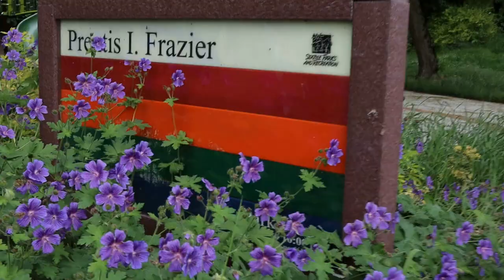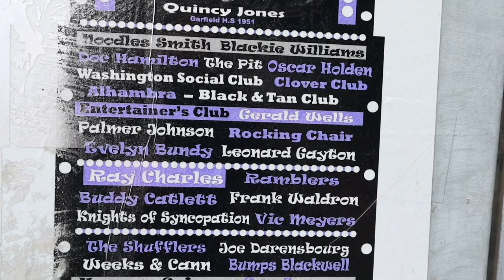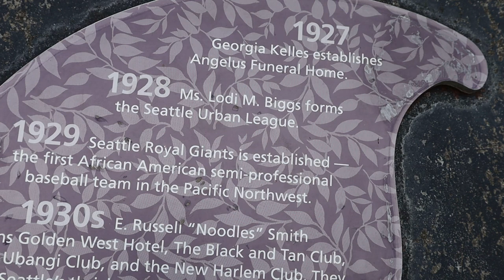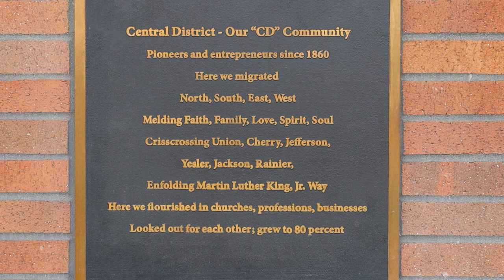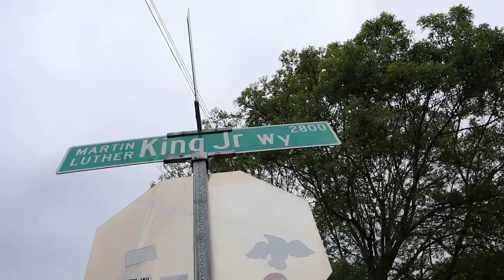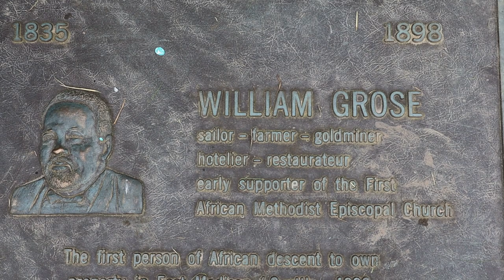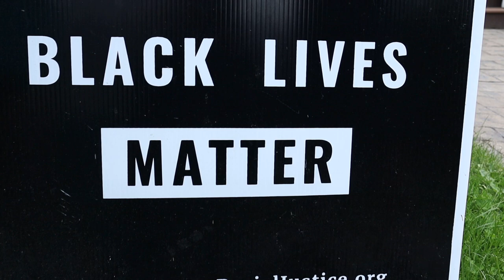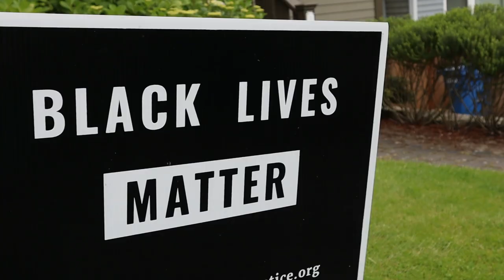Celebrating Black History in Seattle's Central District (Walking Tour Part 1) | Black Lives Matter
Black Lives Matter.  Join me and my kids on a walking tour in Seattle's Central Distrct/Area (part 1) of parks and facilities named in honor of African Americans in our community (and beyond).  Featured parks and facilities include:

Prentis I. Frazier Park
Meredith Mathews East Madison YMCA
Homer Harris Park
(Liberty Bank Building)
Medgar Evars Pool
Alvin Larkins Park
William Grose Park

Have a question about visiting Seattle, WA with kids? We'd love to help! And come join us on instagram for daily updates!